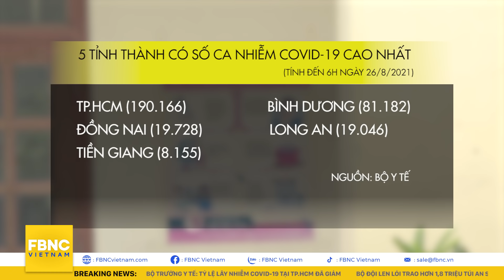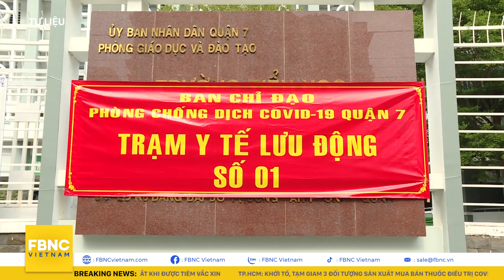Bản tin trưa 26/8, Đồng Nai vượt 20.000 ca, Bình Dương nâng dự báo lên 150.000 ca mắc covid-19, FBNC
Bản tin trưa 26/8 | Đồng Nai: vượt mốc 20.000 ca, Bình Dương: nâng dự báo lên 150.000 ca mắc covid-19
THẾ GIỚI
ĐỐI PHÓ TRUNG QUỐC, MỸ CẦN NÂNG CẤP TÊN LỬA Ở ĐẢO GUAM?
TRUNG QUỐC – NGA SẼ PHỐI HỢP VỀ VẤN ĐỀ AFGHANISTAN
TỔNG THỐNG COLOMBIA THĂM HÀN QUỐC
THAM MƯU TRƯỞNG KHÔNG QUÂN HÀN QUỐC SẮP THĂM MỸ
CỰU NGOẠI TRƯỞNG NHẬT CHÍNH THỨC CHẠY ĐUA CHỨC CHỦ TỊCH LDP
THỦ ĐÔ ĐAN MẠCH LÀ THÀNH PHỐ AN TOÀN NHẤT THẾ GIỚI
TRONG NƯỚC
ĐÃ CÓ HƠN 381.000 CA NHIỄM COVID-19, HƠN 9.300 CA TỬ VONG, HƠN 770 CA NẶNG VÀ RẤT NẶNG
BỘ TRƯỞNG Y TẾ: TỶ LỆ LÂY NHIỄM COVID-19 TẠI TP.HCM ĐÃ GIẢM
SỐ CA NHIỄM COVID-19 TẠI ĐỒNG NAI VƯỢT MỐC 20.000
BÌNH DƯƠNG NÂNG DỰ BÁO SỐ CA NHIỄM LÊN 150.000 CA NHIỄM
VẤN ĐỀ HÔM NAY
BỘ ĐỘI LEN LỎI TRAO HƠN 1,8 TRIỆU TÚI AN SINH, NGƯỜI LANG THANG RƠI NƯỚC MẮT KHI ĐƯỢC TIÊM VẮC XIN
XE HÀNG THIẾT YẾU BỊ MẮC KẸT, BỘ TRƯỞNG ĐỀ NGHỊ CẦN THƠ BỎ NGAY QUY ĐỊNH
VĨNH LONG: 27.000 TẤN KHOAI LANG TÍM CẦN ĐƯỢC HỖ TRỢ TIÊU THỤ
DOANH NGHIỆP DỆT MAY VƯỚNG NHIỀU “SÓNG GIÓ” TRONG 4 THÁNG CUỐI NĂM
TP.HCM: KHỞI TỐ, TẠM GIAM 3 ĐỐI TƯỢNG SẢN XUẤT MUA BÁN THUỐC ĐIỀU TRỊ COVID-19 GIẢ
HÔM NAY NHIỀU NƠI TRÊN CẢ NƯỚC MƯA LỚN

FBNC
ĐỒNG TIỀN THÔNG MINH - CUỘC SỐNG THÔNG MINH